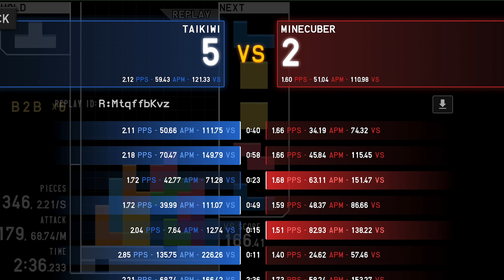when the midgame tetris pc dosent kill :'(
sad
also vote on my orange/apple juice poll tyty